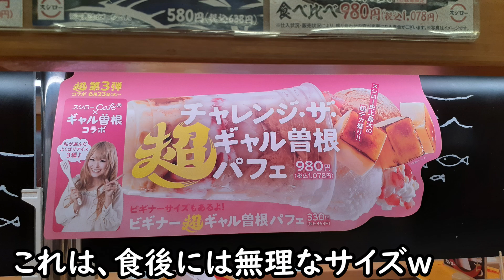【スシローの超すし祭】第３弾『超三貫盛り』は超お得！大とろが旨い！『本鮪３貫盛り』☆人気ネタそろい踏み『軍艦3貫盛り』☆匠の一皿『五感で味わう超絶品海苔包み』☆回転寿司・フェアメニュー・レビュー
三貫盛りフェアはいつもすごくお得です！

本鮪3貫盛り(大とろ・中とろ・赤身)300円（税込330円）　163kcal
軍艦3貫盛り（ねぎまぐろ・いくら・甘えび）100円（税込み110円）137kcal
五感で味わう超絶品海苔包み５８０円（税込638円）319kcal
豪快！一本釣り鰹　食べ比べ　580円（税込638円）320kcal
えびマヨ天手巻き150円（税込165円）176kcal
魯肉飯軍艦　100円（税込110円）120kcal
うにクリームコロッケ　150円（税込165円）259kcal
ごっちの塩唐揚げ　330円（税込363円）※前回のフェア

☆ギャル曽根パフェとスシロープレス７月号は次回紹介

【次回のライブ】6月25日(金)午後９時~10時くらいをスタート予定しています。※ライブチャット利用に際しルールができましたのでコミュニティ欄をご覧ください※こちらのルールは参加を規制するものではありません。誰でもライブを楽しんでいただくためのルールです※

2021年リキちゃんカレンダー予約販売開始

【Riki channell】
Male cat.